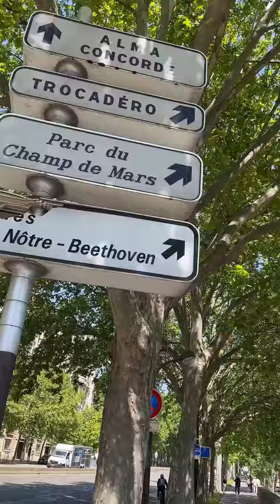Femme like you in Paris violin cover